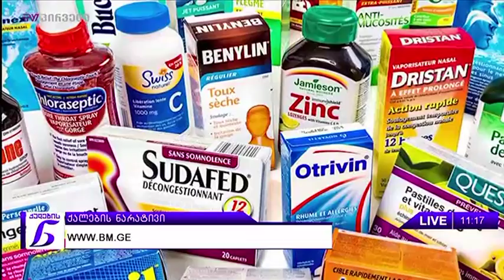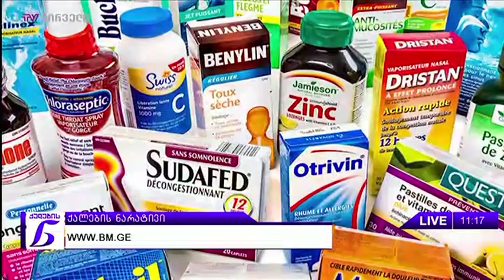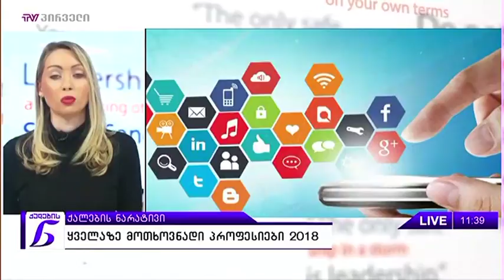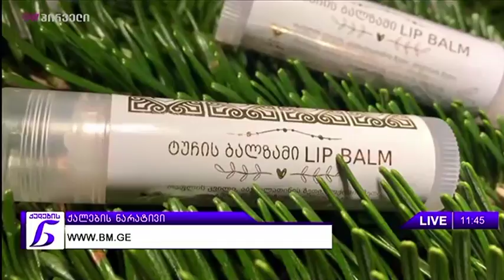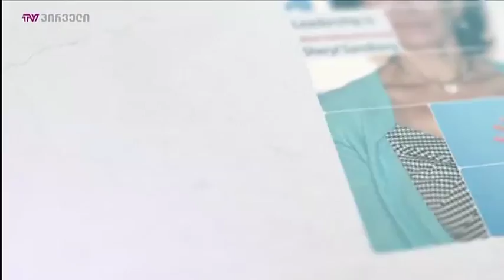ქალების ნარატივი (07.02.2018)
სტუმრები: ირინე ჭელიძე, ნინი რესულიძე, მარიამ ღლონტი